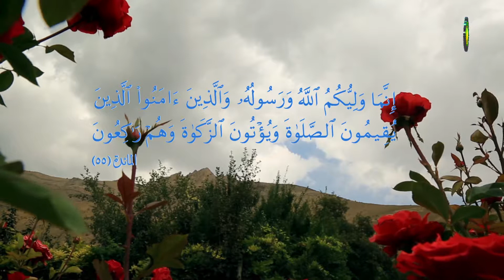97. Conclusión - Abdul Hakim Aguilar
Conclusión